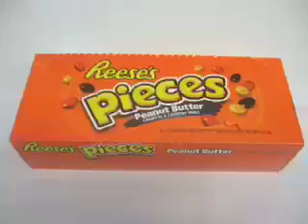Reese's pieces Brittany E.T phone home (INSANE EDITION)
NEECE! IT'S ALL FOR YOU MIKE!